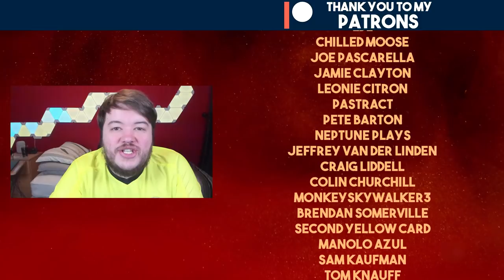SPIRALLING OUT OF CONTROL! 😮 | FIFA 22 Youth Academy Career Mode | Leyton Orient (Ep 49)